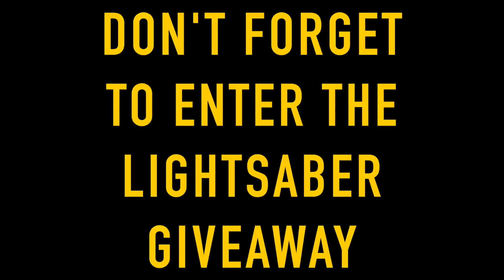How Clone Troopers BRUTALLY DISPOSED of Jedi Bodies During Order 66 - Star Wars Explained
Donate to Help Improve Frequency and Quality of Content What exactly did the clone troopers do with all of the Jedi bodies that accumulated during the events of the Jedi purge and order 66? Int his video we explore how the clone troopers publicly displayed the clone bodies to the wide galaxy and what they were meant to represent as the age of the empire arrived.

Composer: Whitesand (Martynas Lau)
Year: 2017